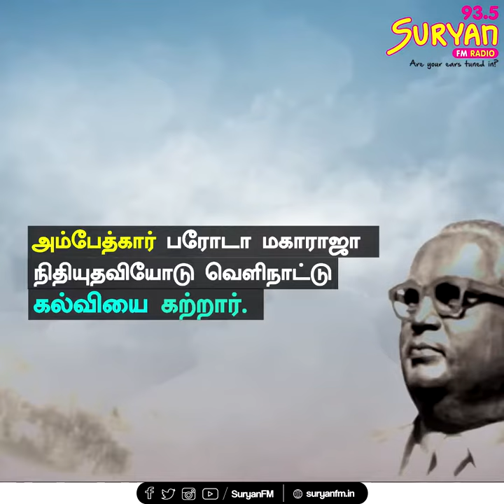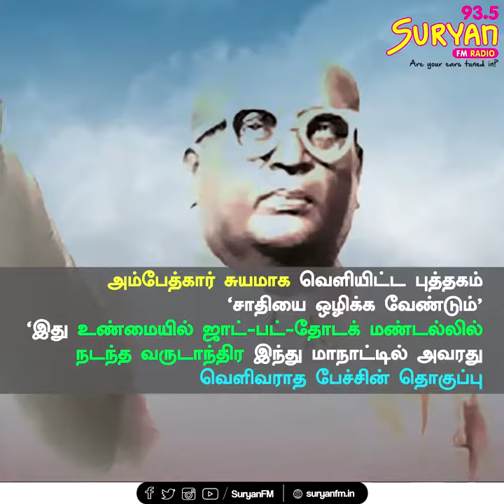Facts about B.R. Ambedkar | Suryan Explains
இந்திய அரசியலமைப்புச் சாசனத்தின் தந்தை - அம்பேத்கார் பற்றி பல தகவல்கள்